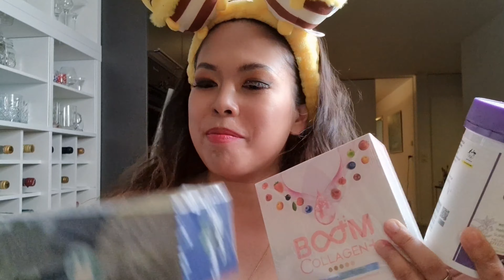เป็นหุ่นซ้อมแต่งหน้า